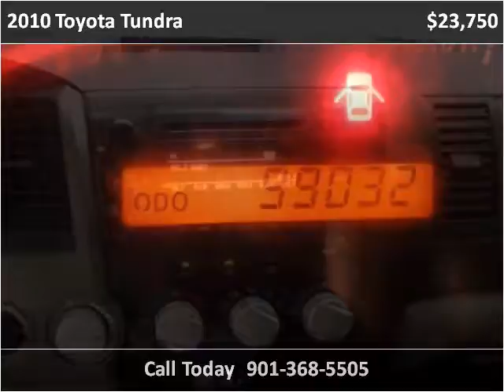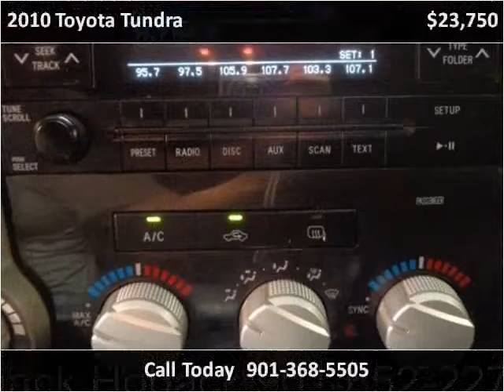2010 Toyota Tundra Used Cars Memphis TN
This 2010 Toyota Tundra is available from Mt. Moriah Auto Sales.